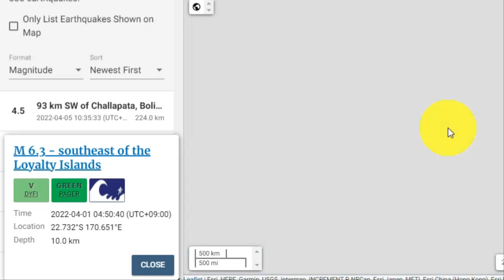💥💥【속보 일본 도쿄/후쿠시마 대참사 해저화산 대폭발중인가?트라이앵글 대폭발위기】